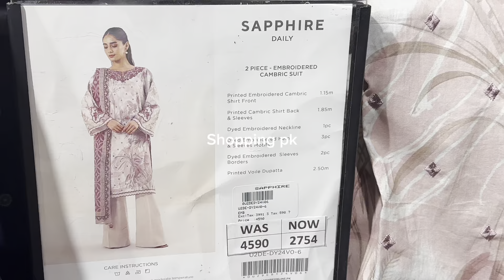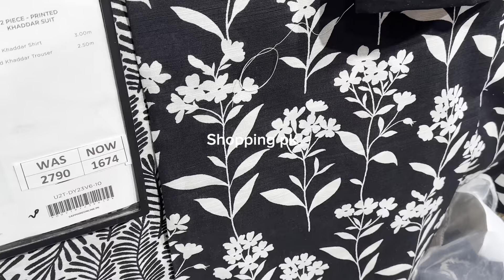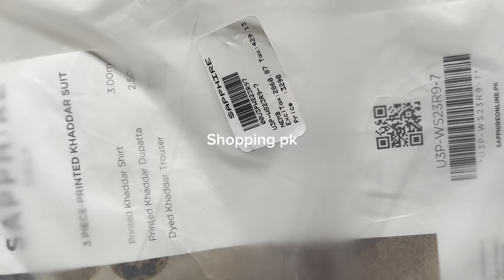Sapphire flat 40% off sale on summer & winter collection 2024